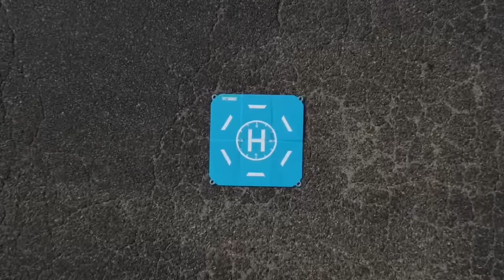ND FILTER 16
Cool shots with the Mavic Air 2 using the ND filter 16